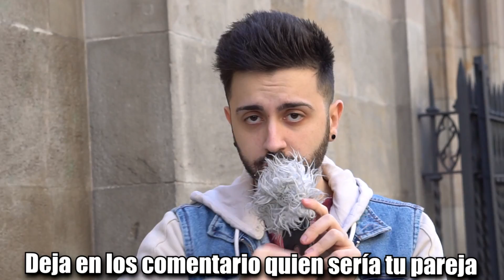¿QUIÉN SERÍA TU NOVIO O NOVIA? VERSIÓN ANIME 2020 | DIFICIL TEST PREGUNTAS OTAKU OTAKUS MANGA JAPON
Hoy os traigo un ¿QUIÉN SERÍA TU NOVIO O NOVIA ANIME? Podéis comentar quien sería vuestra pareja de la serie que queráis, NANATSU NO TAIZAI, NARUTO la que sea. Like para más preguntas!

Recordad que tengo mi propia marca de ropa otaku, animeseta, donde vendemos productos anime con diseños originales. Podéis comprar vuestra camiseta en nuestra página web